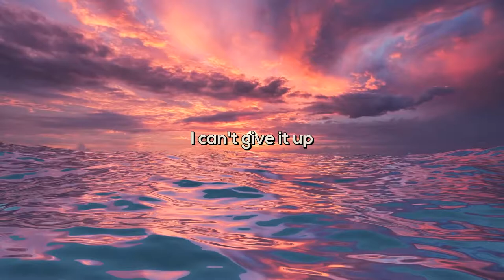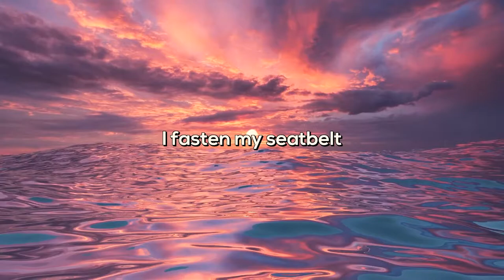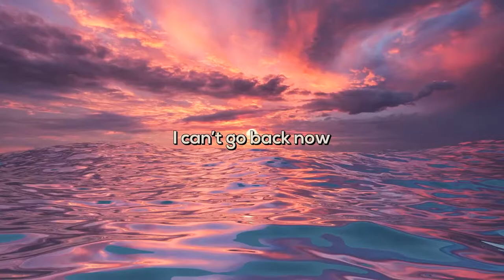Racing Heart Lyrics Video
Here's the full lyrics video for Racing Heart. Hope you enjoy it!